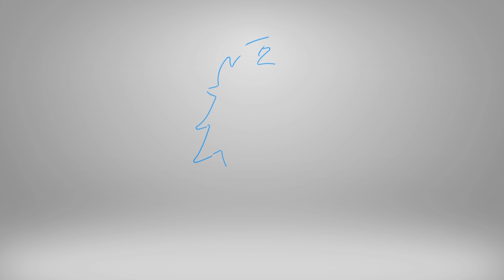456 Razorgor Herd VS 900 Witch Elves - Total War: Warhammer 2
Recorded on my hp omen 17 specs:
I7 6700hq @2.6 ghz
16 gb ram
Geforce GTX 1070
Windows 10
DirectX 12